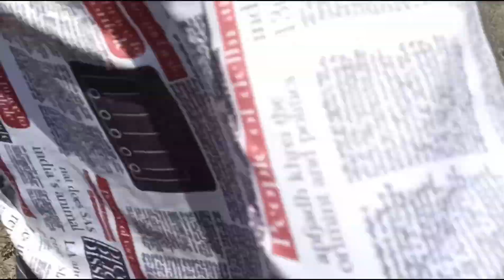मेरे कन्हौली गांव में लगा भीषण आग।। 500 बीघा गेहूं जल के राख।। क्या खायेंगे अब 😭😭।।